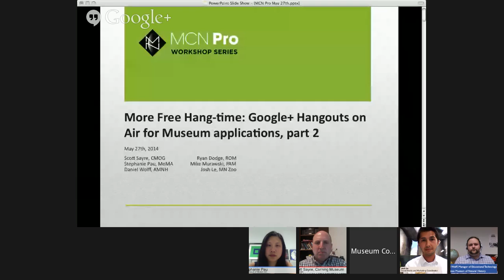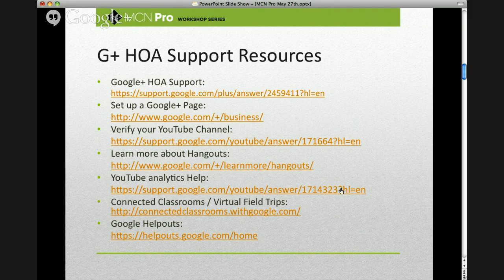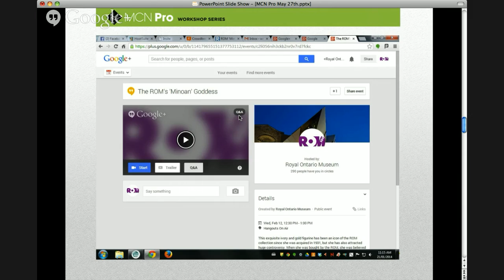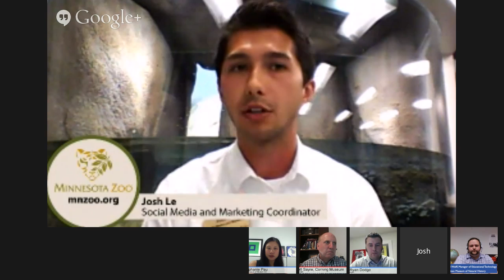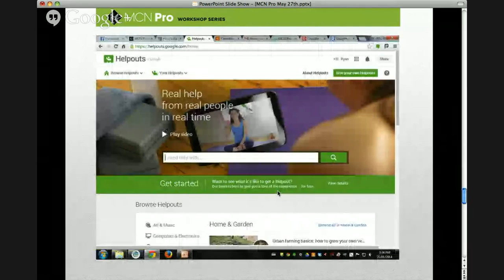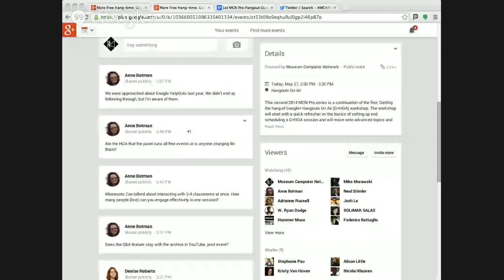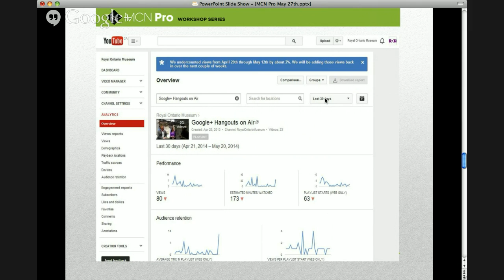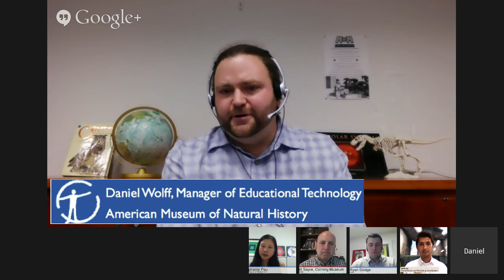MCN Pro: More Free Hang-time: Google+ Hangouts for Museum Applications, Part 2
This second 2014 MCN-Pro series is a continuation of the first, Getting the hang of Google+ Hangouts On Air (G+HOA) workshop. The workshop will start with a quick refresher on the basics of setting up and scheduling a G+HOA session and will move onto advanced topics and open Q&A. Topics will include the set-up and use of G+HOA apps and functions, creative applications of HOA and future applications including connected classrooms and helpouts. The second half of the session will be dedicated entirely to Q&A with a small panel of experienced HOA users fielding participant questions from basic how-to, to brainstorming creative solutions and applications. The workshop is free and open to anyone interested in using HOA for traditional and non-traditional museum applications.